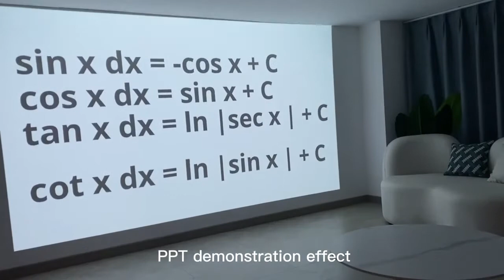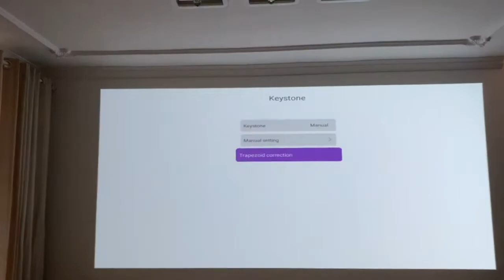BYINTEK R20 3D Auto focus Smart Android Projector